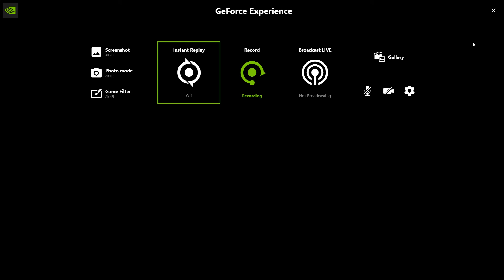Shenmue III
GPU: GeForce GTX 1070
CPU: AMD Ryzen 7 1800X Eight-Core Processor
Memory: 16 GB RAM (15.93 GB RAM usable)
Current resolution: 1920 x 1080, 144Hz
Operating system: